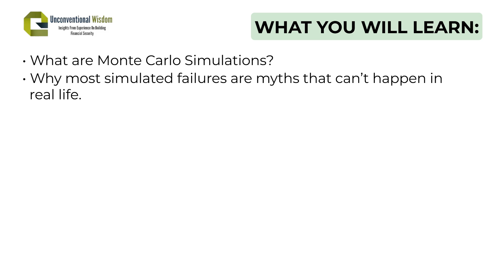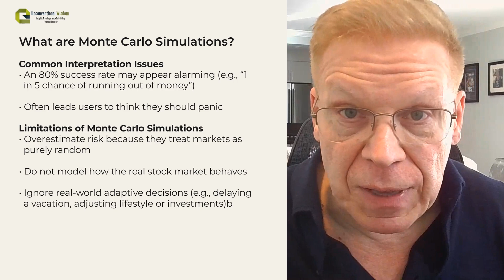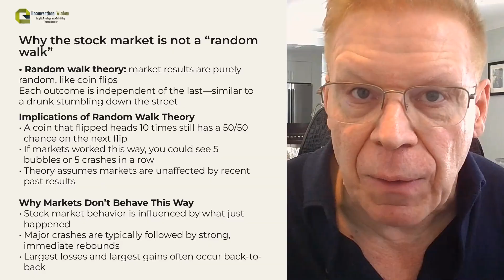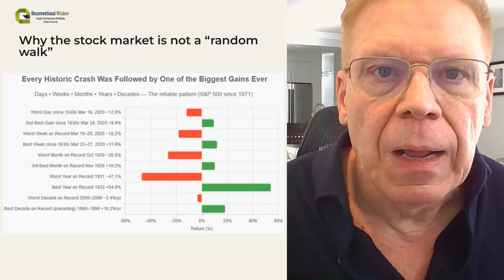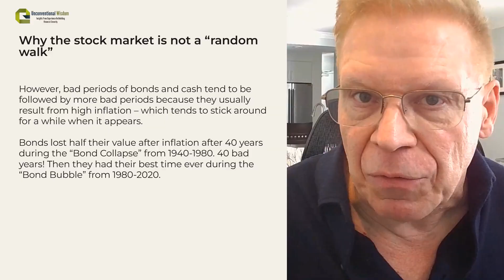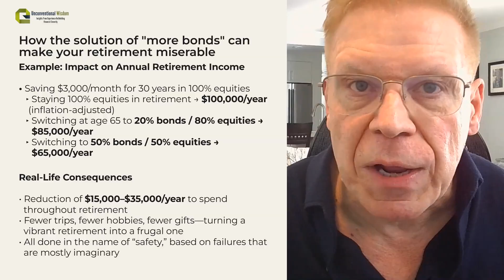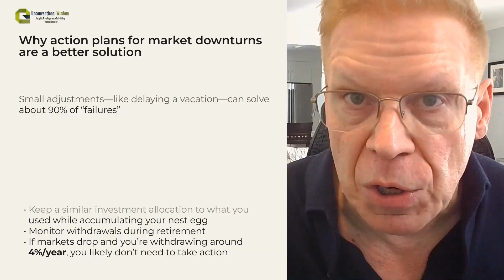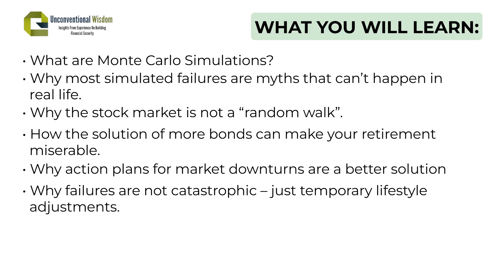Why Monte Carlo Simulations Get Retirement Risk Wrong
Ever been terrified by those retirement calculators showing a scary chance of running out of money?

That's Monte Carlo simulations at work—spinning wild "what-if" scenarios that often paint a doom-and-gloom picture far worse than reality.

In my latest video, we'll debunk why most of these simulated failures could never happen in real life, how they push you toward boring bond-heavy portfolios that slash your retirement lifestyle by an average of 15-35% in annual spending, and why simply planning flexible actions during market dips is a game-changer for staying wealthy without the fearmongering.

Ignore Monte Carlo panic porn for empowered planning. Focus on adaptability over probabilities.

Retirement isn't about avoiding every storm—it's about sailing through them smarter.

You will learn:

What are Monte Carlo Simulations?
Why most simulated failures are myths that can’t happen in real life.
Why the stock market is not a “random walk”.
How the solution of more bonds can make your retirement miserable.
Why action plans for market downturns are a better solution.
Why failures are not catastrophic – just temporary lifestyle adjustments.

⏰ TIMESTAMPS
00:00 | Introduction: Monte Carlo Panic Porn
01:33 | Understanding Monte Carlo Simulations
02:53 | Debunking Myths: Why Simulated Failures Are Unrealistic
04:01 | The Stock Market Is Not a Random Walk
08:06 | The Pitfalls of Bond-Heavy Portfolios
09:54 | Action Plans for Market Downturns
12:11 | Failures Are Temporary, Not Catastrophic
12:58 | Conclusion and Final Thoughts

Ed Rempel CPA, CMA, CFP is a financial blogger, fee-for-service financial planner and tax accountant with a ton of real life financial planning experience. He was awarded “Best Canadian Personal Finance Blog” by Expertido, and is the #1 financial blog in Canada for a financial planner on Hardbacon and Feedspot.

For the past 28 years, he has assisted thousands of Canadians with creating real, professional, “interactive” financial plans that earn results. Ed is known for his financial strategies, such as the Smith Manoeuvre and Lifecycle Investing strategies. He is also particularly skilled with the 8-Year GIS Strategy, a strategy to help seniors qualify for larger government pensions using effective planning & investing.